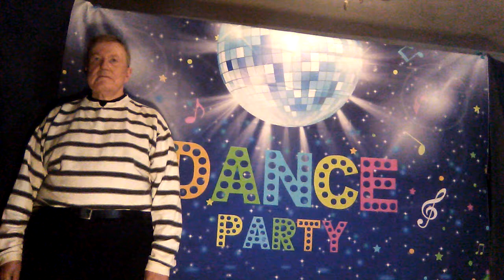Knock Three Times (L) Norman Broheimer (R) Roger Broheimer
The Broheimer Brothers